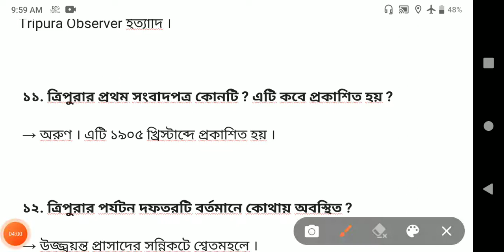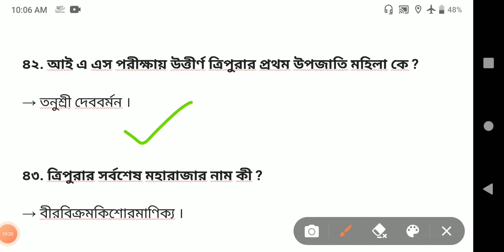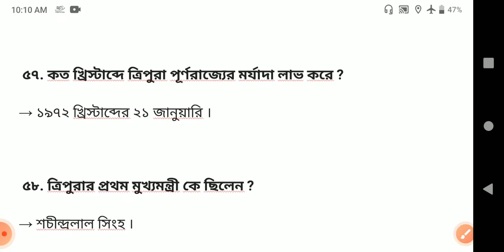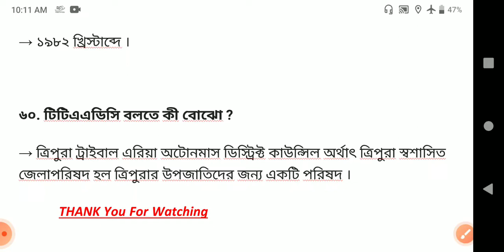Tripura GK & History. TPSC TSR TRIPURA FIRE SERVICE TRIPURA POLICE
ত্রিপুরার জিকে এবং ইতিহাস সম্পর্কিত গুরুত্বপূর্ণ কোশ্চেন বিভিন্ন কম্পিটিটিভ এক্সামের জন্য

    প্রিয় জীবন সংগ্রামে জয়ী হওয়ার জন্য উচ্ছ্বাসিত যোদ্ধারা তোমাদের সকলকে আমাদের পাশে থাকার জন্য এই চ্যানেল এর পক্ষ থেকে আন্তরিক শুভেচ্ছা ও অভিনন্দন।
      আমরা এই চ্যানেলে প্রতিনিয়ত বিভিন্ন শিক্ষামূলক ভিডিও নিয়ে আসি এবং চেষ্টা করি সম্পূর্ণ বিষয়টাকে তোমাদের সামনে তুলে ধরার, যাতে তোমাদের বিভিন্ন কম্পিটিটিভ এক্সামের জন্য প্রস্তুতি করতে অসুবিধা না হয়।
        Chowdhury Education Research Centre এ ক্লাসে যে ভাবে পড়ানো হয় কোন রকম কৃপণতা ছাড়া সম্পূর্ণ ভাবেই এই চ্যানেলে প্রস্তুত করা হয়।
       ক্যারিয়ার গঠন করার জন্য যে সকল প্রত্যাশীরা রয়েছে তাদের সামগ্রিক ভাবে সাহায্য করা এই চ্যানেলের উদ্দেশ্যে এবং আবেদন থাকবে আপনাদের মূল্যবান সময় থেকে একটু সময় বের করে এই ক্লাস  গুলোকে নোট ডাউন করার জন্য।
             প্রার্থনা করব আপনাদের মুল্যবান সময়ের বিনিময় আপনারা সফলতার চরমোৎকর্ষ প্রাপ্ত হন।
       আজ আমরা যা করতে পারছি তা শুধুমাত্র আপনাদের সহযোগিতায়। তাই ধন্যবাদ দিয়ে আপনাদের ছোট করব না । মাথা নত করে আপনাদের সম্মান প্রদর্শন করছি।
  ভাল থাকবেন সুস্থ থাকবেন এবং পাশে থাকবেন এই আশা রাখছি।
             ক্লাস গুলো ভাল লাগলে অবশ্যই একটা লাইক করবেন। আপনাদের সহযোগিতা আমাদের কাজের প্রতি আগ্রহী করে তোলে।
                                  নমস্কার।